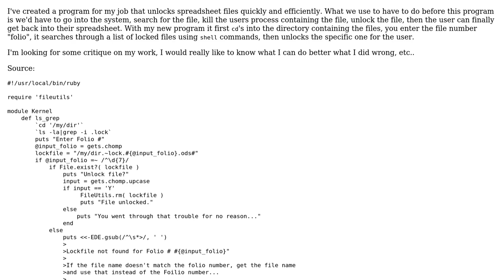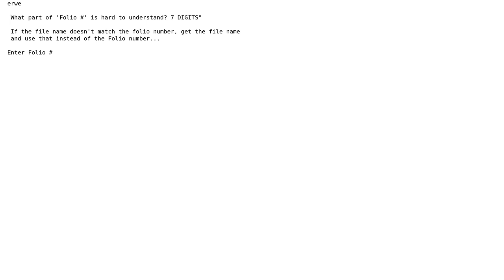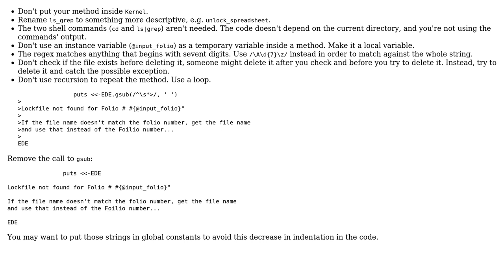Unlocking spreadsheet files quickly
With thanks & praise to God, and with thanks to the many people who have made this project possible! You are responsible for your own actions.